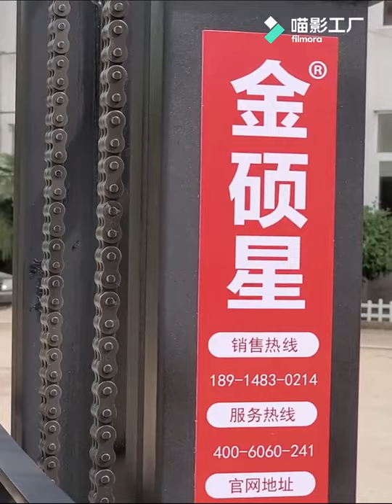🎁Electric Forklift 1/2 Ton Legless Counterweight Automatic Lift Counterweight Hydraulic Forklift🍀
🎁🎁 FEATURES 🎁🎁

🎁 Heavy Duty Reinforced 21mm C-Shaped Steel Lift Frame
🎁 Lift Frame can Forward/Reverse 50 cm
🎁 Turning Radius only 2.2m !
🎁 Lift Frame can tilt 5 Degrees
🎁 3 Tier Lift Frame
🎁 Ergonomical Smart Controls + Safety Settings
🎁 Strong Bearing Polyurethane Wheels

🍀🍀 PROMOTION 🍀🍀

🍀 option 1
🍀 option 2
🍀 Local Seller . Ready Stock !
🍀 Local Warranty: 12 month [Manufacturing parts only]

🍑🍑 DESCRIPTION 🍑🍑

🍑 Heavy Duty Reinforced 21mm C-Shaped Steel Lift Frame. The forklift is more safe and stable even when lifting heavy loads.
🍑 Door frame can move forwards or backwards for 50cm. Able to use even in narrow and small space. The forklift  turning radius is just 2.2m.
🍑 Door frame is able to tilt 5° forwards or backwards. When tilting forwards, the forks are nearer to the ground, making it easier to pick up the goods. When leaning backwards, goods will be more stable on the forks and not slip off easily, allowing the moving process to be safer.
🍑 Suitable for wide range of uses, warehouse/ loading or unloading for trucks/ moving of goods in malls
🍑 24V 210AH battery. Large battery capacity and long lasting battery life.